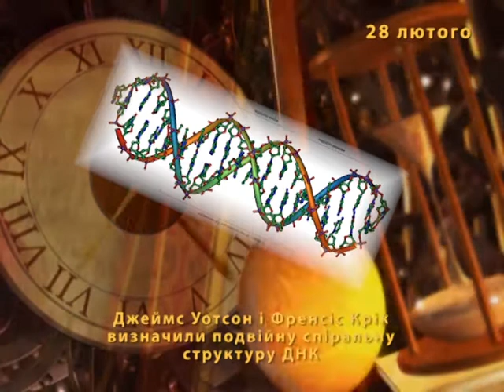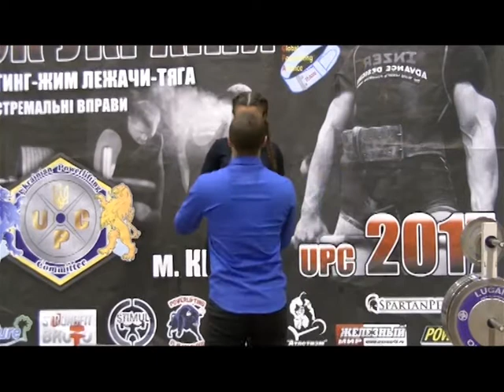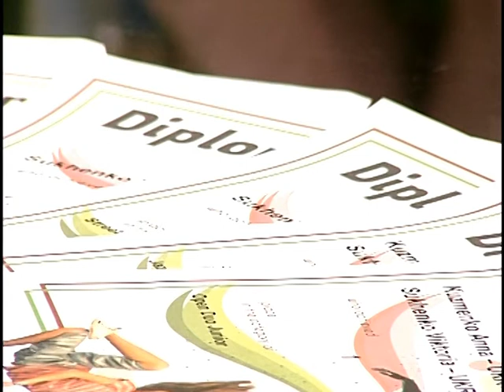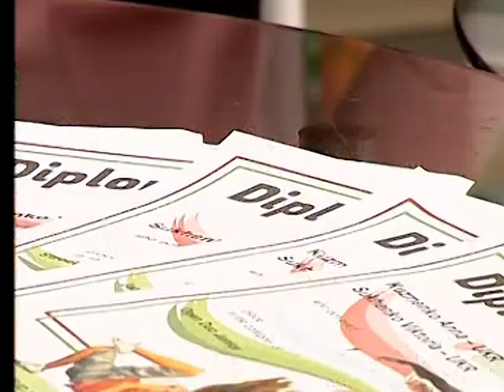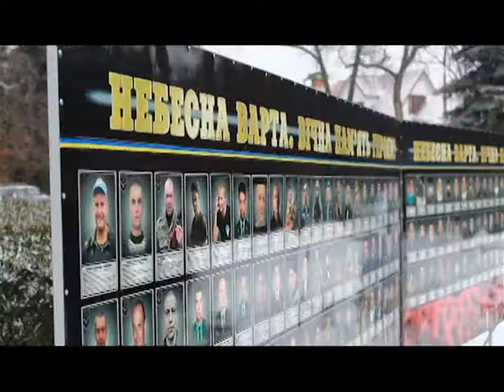Доброго ранку Черкащино на 28 02